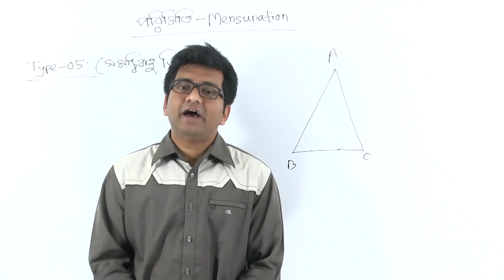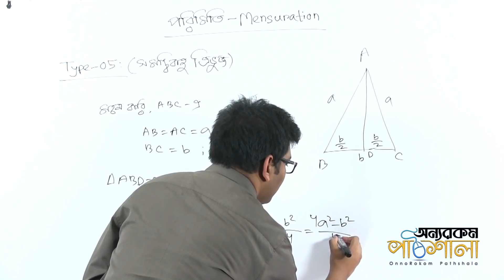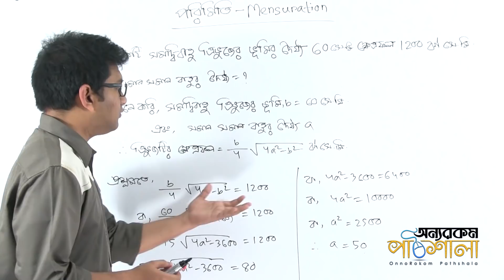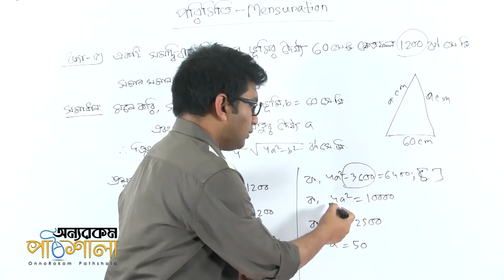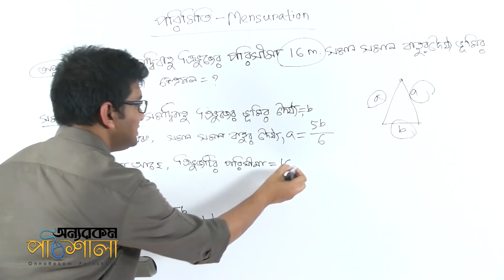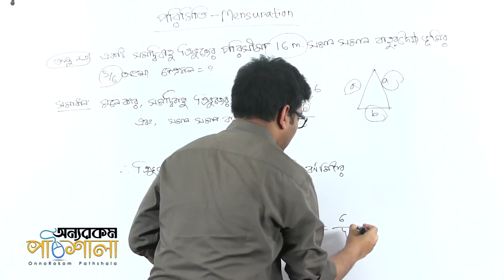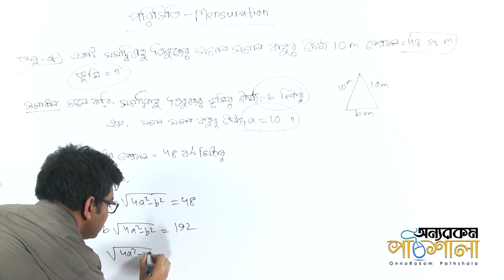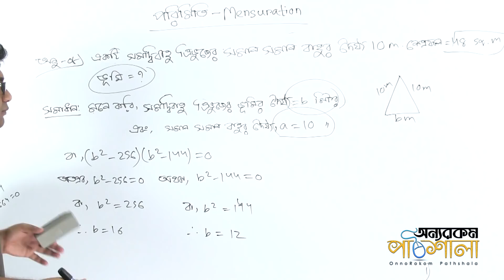06. Isosceles Triangle | সমদ্বিবাহু ত্রিভুজ | OnnoRokom Pathshala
Video Title: OnnoRokom Pathshala
Lecture: Mensuration
Subject: Math
Topic: Isosceles Triangle
Class: SSC (Nine-Ten)
Lectured by: Md. Kamrul Hasan Shovon